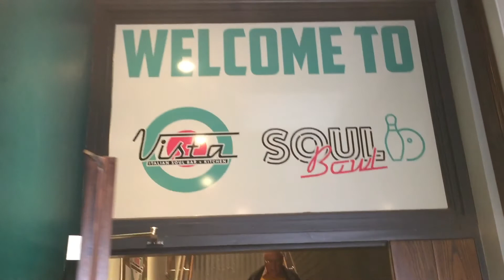Episode 8 - Morecambe | Dad and Lad on Tour | Finding the Eric Morecambe statue and bowling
In this episode, we visit Morecambe